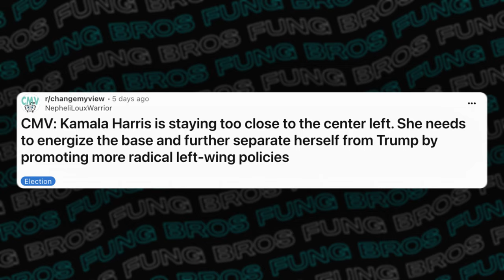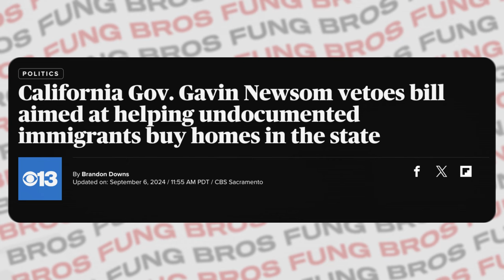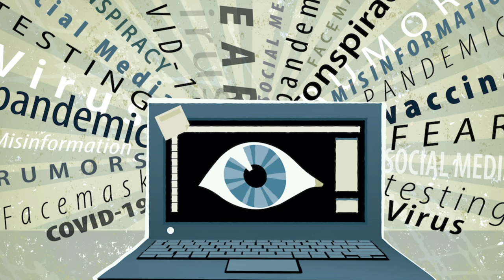Should Asians Vote Kamala Or Trump?